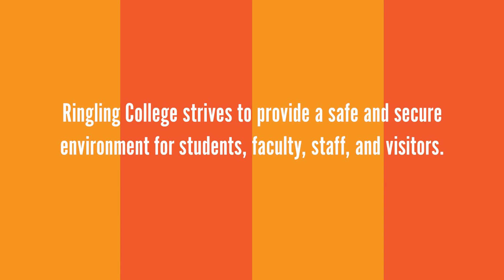Myles & Malcom Ep. 3 - Haunted Keating